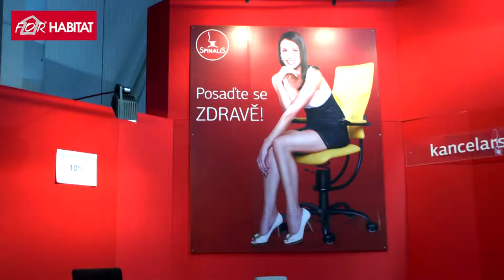PVA EXPO PRAHA 2014 final